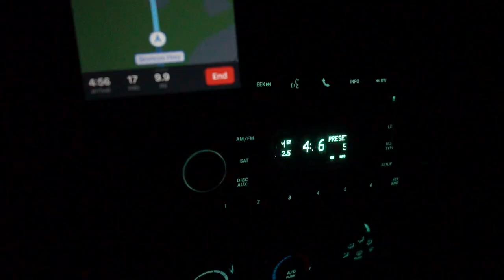False Albacore Fishing (Fall Run Fishing)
Insane Fall Run Morning! Rhode Island Albie Fishing to start, followed by bass and blues all day! Managed to hook into a False Albacore and then hammer bass that were dialed in on peanut Bunker for the rest of the day. Hope you guys enjoy this one as much as I did!